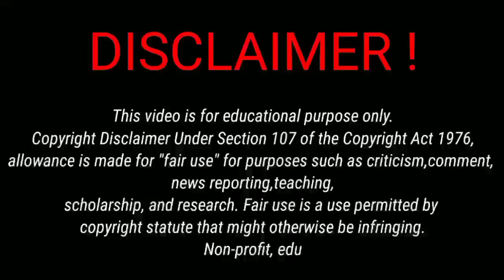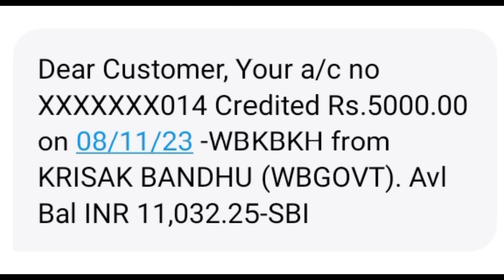Krishak বন্ধু।। Krishak Bandhu Next Payment Date|| Krishak Bandhu Status New Update For All Farmers.